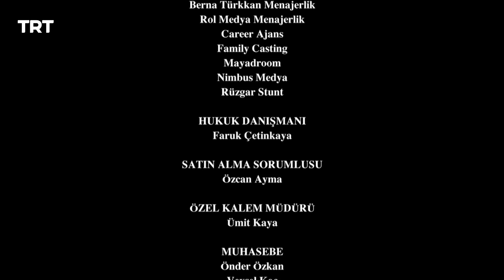Resurrection Ertugrul Season 3 Episode 259